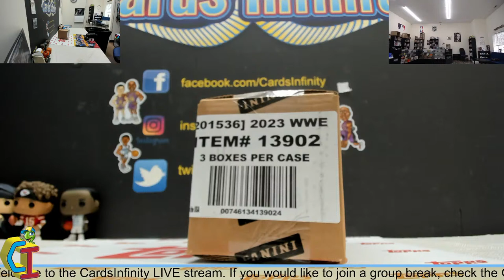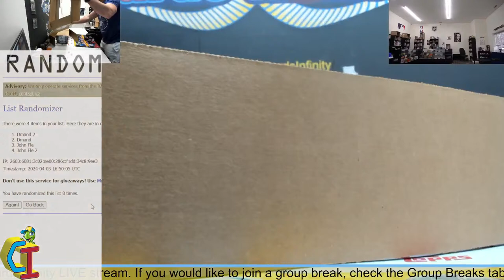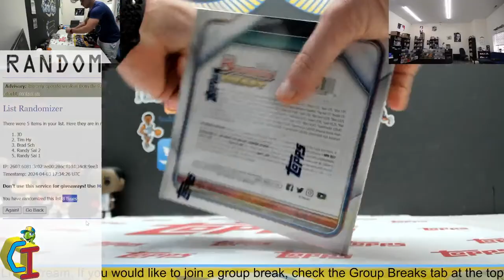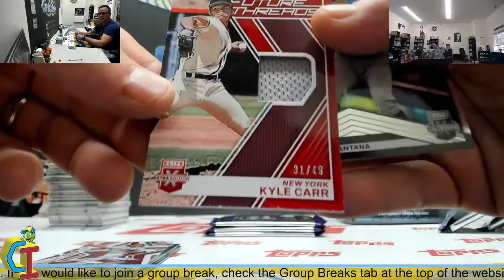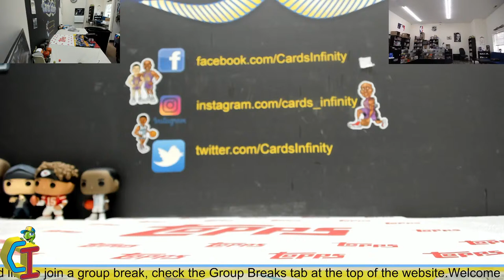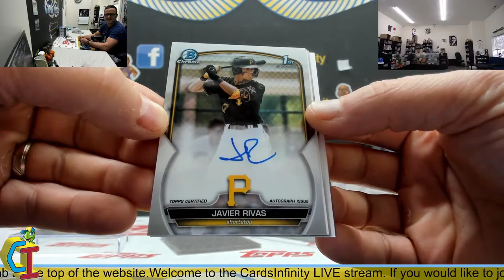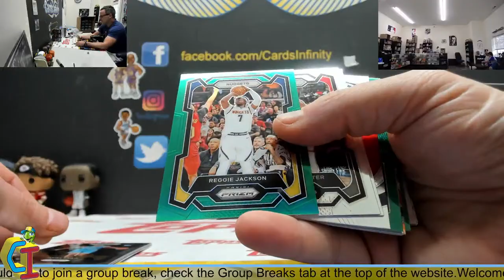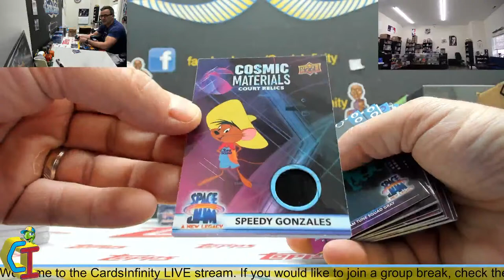CardsInfinity.com LIVE Box Breaks